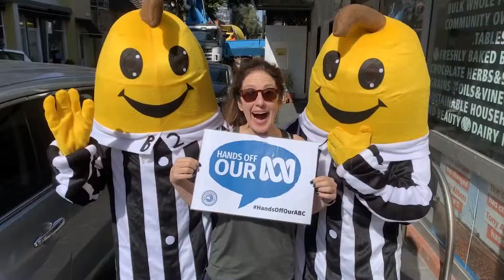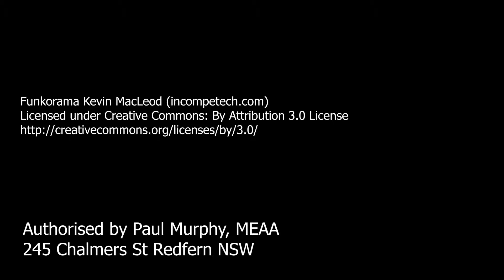Vote to save the ABC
How Australians vote this Saturday could determine the future of the ABC.

The HandsOffOurABC campaign has been out in the streets informing voters about the $340 million which has been cut from the ABC since 2014, and about the attacks on the ABC’s independence and journalism.
To celebrate the awesomeness of everyone who has taken part, we’ve put together this video.